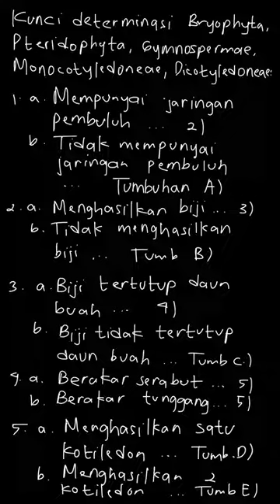Anda dapat melakukan identifikasi dari lim... | PR Biologi Untu | Kelas 10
✅ Dalam video ini kita akan membahas: Anda dapat melakukan identifikasi dari lima kelompok tumbuhan ( Bryophyta, Pteridohyta, Gymnospermae, Monocotyledoneae, dan Dicotyledoneae ) menggunakan kunci determinasi berikut.

1) a. Mempunyai jaringan pembuuh 2)
b. Tidak mempunyai jaringan pembuluh Tumbuhan A
2) a. Menghasilkan biji 3)
b. Tidak menghasilkan biji Tumbuhan B
3) a. Biji tertutup daun buah 4)
b. Biji tidak tertutup daun buah Tumbuhan C
4) a. Berakar serabut 5)
b. Berakar tunggal 5)
5) a. Menghasilkan satu kotiledon Tumbuhan D
b. Menghasilkan dua kotiledon Tumbuhan E

Berdasarkan kunci determinasi tersebut, tentukan kelompok tumbuhan-tumbuhan berikut !
h. ophioglossum reticulatum
Tema:
Kelas: 10
Mata Pelajaran: Biologi
Bab:

👉 Buku yang telah tersedia:
{PLAYLIST_LINK}
Di mana kamu dapat menemukan kami?